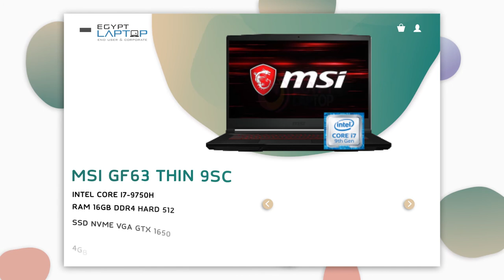gaming laptops from egyptlaptop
A group of laptops were collected in one place with the latest prices on our website egyptlaptop.com